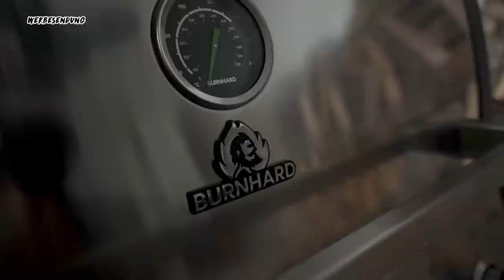Rotisserie Ribs - Speed Ribs vom Gasgrill | BBQ Madness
Fingerlickin' saftige Speed Ribs von der Rotisserie, für die du keine 6 Stunden brauchst?! Ja Mann! Denn dieses Rezept schafft dank Backburner und Roti das, was Freddi schon vor Jahren aufgegeben hat: In Rekordzeit auf den (Gar-) Punkt zu kommen! Also werd' zum Spießer und gönn dir fett!

Ein ganzer Tag Vorlauf, um dir abends endlich mal wieder hammergeile Rippchen zwischen die Kauleisten schieben zu können? Für 'ne klebrig-nice Schweinerei völlig legitim. Eigentlich. Stattdessen kannste dir mit Freddis Rezept und Grillmaschine EARL den Urlaubsantrag sparen und die gerubbten Baby Back Ribs voll entspannt ein paar Runden auffer Roti drehen lassen, während du die geilste Glaze ever anrührst!

Das Dreamteam Backburner und Rotisserie sorgen bei desem Ribs-Rezept für gleichmäßige Hitzeverteilung, so dass du deine Zähne schon nach knapp 90 Minuten in abgedreht saftige Ribs schlagen kannst! Gönn' dir dazu noch die ultra-geile Glaze aus Ahornsirup, Soja- und Teriyakisauce und die Rippchen-Leiter wird zum Stairway to fuckin' BBQ-Heaven! Also los: Push the button, lass dat Schwein rotieren und stell dir die Küchenrolle schonmal in Reichweite, denn:   Heut abend geht's rund!

Du würdest deine Visage am liebsten jeden Tag in einem Berg saftiger Ribs versenken? Komplett verständlich! Deswegen gibt es bei uns im Magazin Rippchen-Rezepte für wirklich JEDE Gelegenheit: Asiatisch aus'm Dutch? Low 'n slow aus dem Smoker? Oder einfach epische Beef Ribs? You name it!

🛠 EQUIPMENT DIESER FOLGE  🛠

ACHTUNG:
Zu deiner Sicherheit und zum Schutz deiner Mitmenschen darfst du unsere Grillgeräte ausschließlich im Freien verwenden. Alle Anweisungen der Bedienungsanleitung sind strikt zu befolgen.
Die Aufnahmen wurden unter professioneller Aufsicht und speziellen Feuerschutzmaßnahmen erstellt und sind nicht zur Nachahmung bestimmt.

🔥🔥 Ihr wollt uns? Ihr kriegt uns! 🔥🔥

Kapitel-Mopped:

00:00 Worum geht's heute?
03:45 EARL ist da!!!
05:18 Jetzt geht's los RIPPCHEN
06:14 Vor- und Nachteile
10:39 Rib Vorbereitung
12:42 Making of Ribs
13:25 Rotisserie Setup Gasgrill
15:04 Welche Rotisserie Drehrichtung?
17:00 Spritz it!
19:56 Was ist mit Smoken?
21:10 Die Glace
23:58 Wann sind die Ribs fertig?
26:55 Endlich wird probiert!

Random